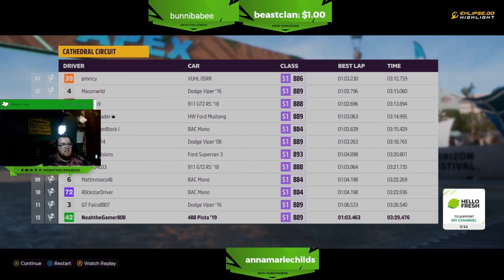I Have Return to Forza Horizon 5!!!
In today video will be able to sees me drive and explore around Mexico on forza horizon 5!
Follow my other socials down below!!!